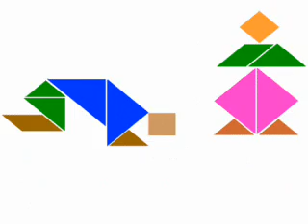Animated Tangrams by chandru arni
The famous chinese puzzle game of TANGRAMS has been animated in color.